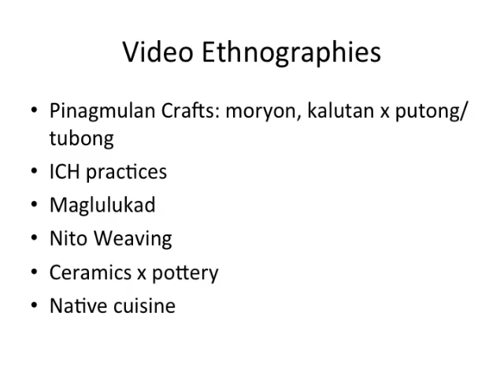virtual 100CE museum project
1st semester 2020-21
SAS x SGEPS